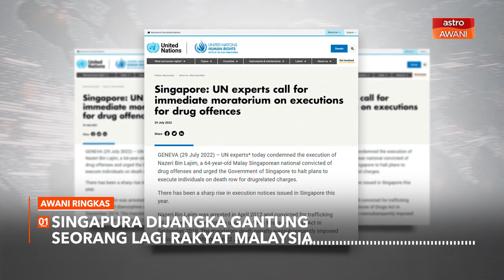AWANI Ringkas: Singapura dijangka gantung seorang lagi rakyat Malaysia